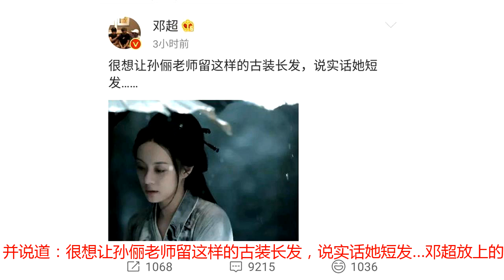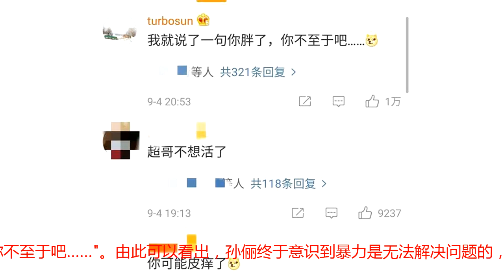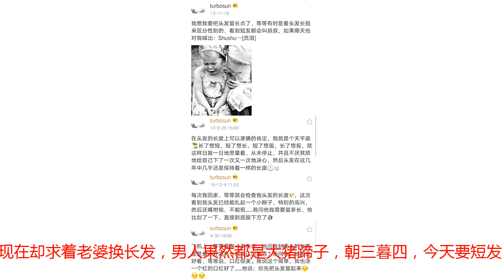邓超和儿子都希望孙俪蓄长发，但最后等等选择了放弃！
如果要选出娱乐圈最逗、最相爱相杀的夫妻，那绝对非邓超孙俪夫妻莫属了。大到各自影视剧的宣传，小到各种家庭小事。对于每一个话题，都能"相杀"，他们在网上互相喊话的时候都带着浓重的"火药味"，总给人一种邓超回到家就要跪搓衣板的感觉。就比如说在九月四日晚，邓超晒出了娘娘的剧照，并说道：很想让孙俪老师留这样的古装长发，说实话她短发…邓超放上的照片是由张艺谋所导演影视剧的造型，淡妆、长发与靛青色古装，将古代女子的美展现到了极致。特别是一对忧愁迷离的眼眸，给舟舟的第一印象就是词人李清照，要是能吟唱一两首词那就更有意境了。恰巧背景是冷雨，一句“寻寻觅觅冷冷清清，凄凄惨惨戚戚”脱口而出。当然了，这些都不超哥想表达的重点。他想说的是，孙俪老师古装长发是真的好看。其实，超哥话说到这里就可以打住了，但是他偏偏加了一句非常意味深长的"说实话，她短发…"。聊天鬼才邓超，娘娘正提着刀在赶来的路上。哪有这么直接说老婆现在不好看的！网友的点评非常到位："超哥不想活了"、"你可能皮痒了"等等。然而娘娘这次却是心平气和地说："我就说了一句你胖了，你不至于吧……"。由此可以看出，孙俪终于意识到暴力是无法解决问题的，狠话怼回去